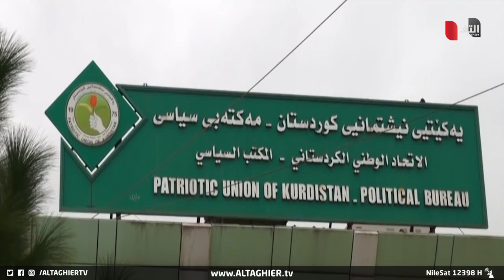عاصفة أزمة خلافات قوى سياسية تعود بين بغداد وأربيل بسبب الرواتب | تقرير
عاصفة أزمة خلافات قوى سياسية تعود بين بغداد وأربيل بسبب الرواتب في العراق  | تقرير
موقع قناة التغيير الفضائية  الالكتروني